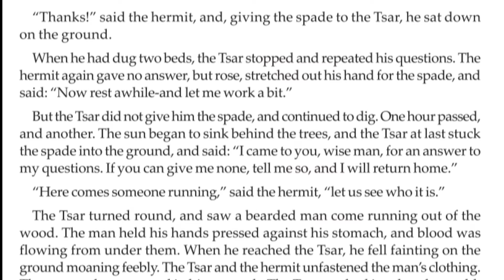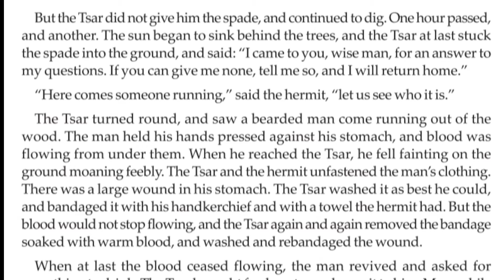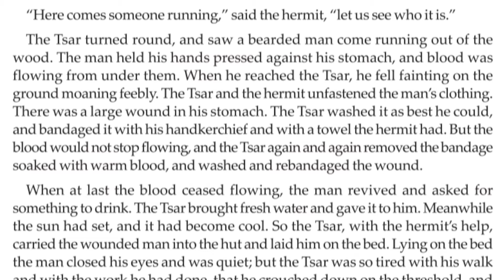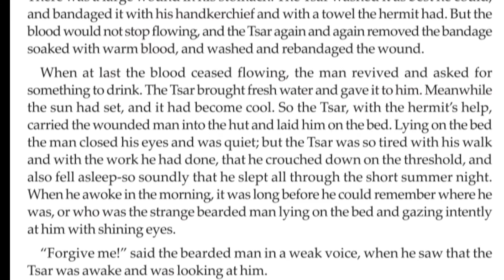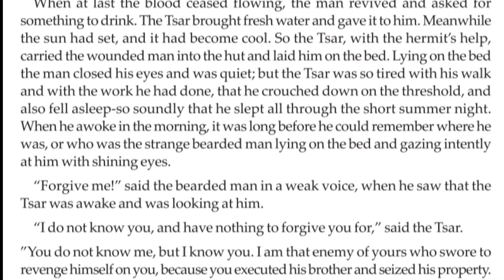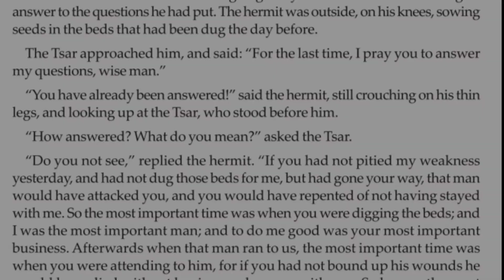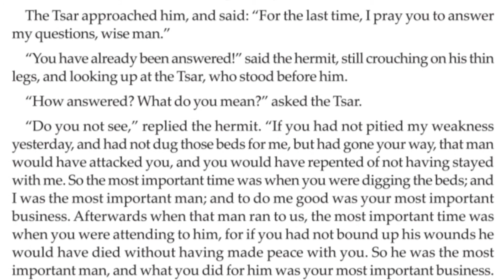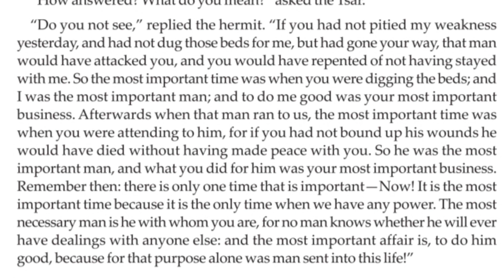Three questions in Bengali || Three questions 12 || Three questions line by line explanation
Three question by Leo Tolstoy is such a story that where the Tsar had three questions raised in his mind for ruling over his Kingdom peacefully. This is part 2